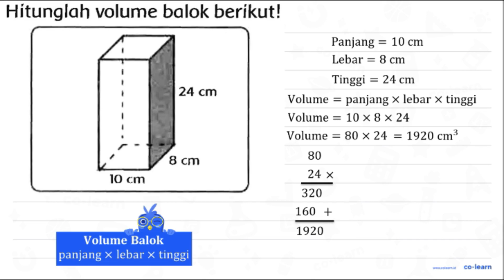Hitunglah volume balok berikut! 24 cm 10 cm 8 cm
Hitunglah volume balok berikut!
24 cm
10 cm 8 cm

00:00 : Bedah Soal
01:00 : Konsep, rumus dan pengertian Volume dan Luas Permukaan Balok
01:18 : Langkah penyelesaian soal
-1:47 : Jawaban akhir
00:17 : Penutup